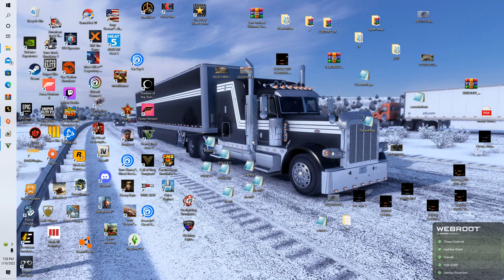Grand Theft Auto V LSPDFR DAY 102